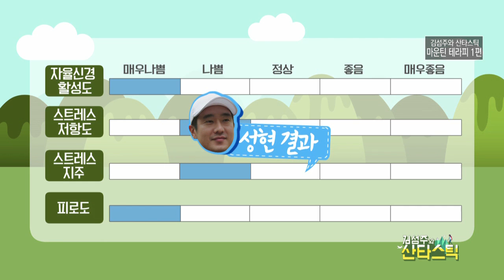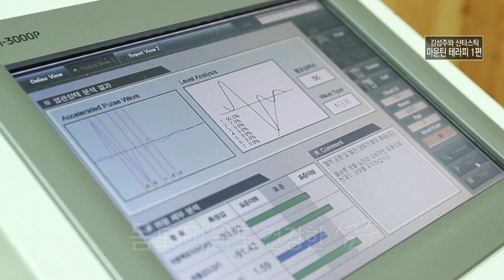[김섬주와 산타스틱] #21 마운틴 테라피 1편 / 직장인들의 쌓인 여독을 숲에서 풀자!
영동에 위치한 민주지산 자연휴양림,
이 곳에 우리의 몸과 마음을 만져주는 치유의 숲이 있습니다.

치유센터에서는 숲을 활용한 다양한 치유 프로그램을

모든 직장인들의 적, 스트레스!

인체에 가장 적합한 기압 상태를 유지해
최적의 생테리듬을 만들어주는 해발 700m에 위치한
치유의 숲!

이 치유의 숲을 걸으며 쌓였던 피로와 스트레스를
푸는 시간을 가져보았습니다.

: 매주 수 08:30 ~ 09:30